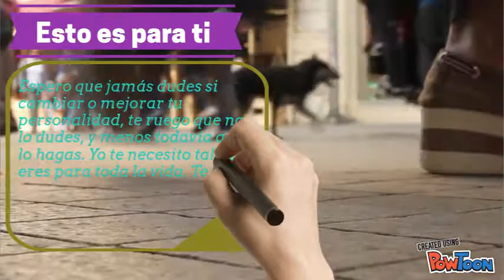Esto es para ti Rebe